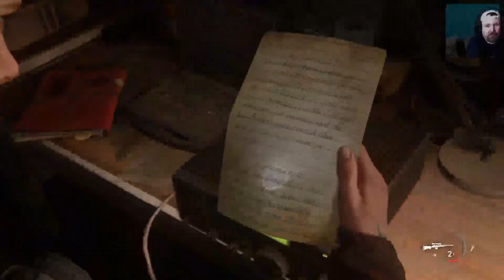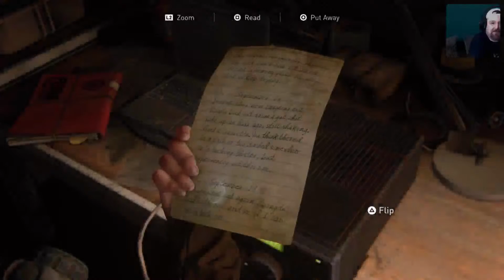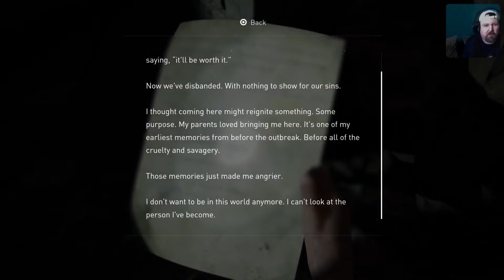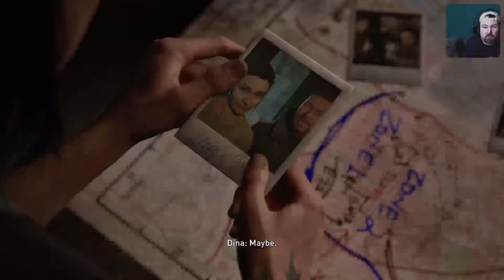The Last Of Us Part II Part 5 The Birthday Gift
THIS PART IS FULL OF PIXELS, I DIDN'T KNOW UNTIL AFTER FILMING, DON'T LET THIS PART PUT YOU OFF THE REST, IT WAS A ONE OFF, SINCE THIS HAPPENED, I HAVE IT PLAYING LIVE ON MY MONITOR AT THE SIDE OF ME, AND THE REST OF THE GAME IS PERFECT, WITH SMOOTH GAMEPLAY AND NOT A PIXEL TO BE SEEN. i WILL PLAY THIS PART AGAIN AT SOME POINT, OR IF YOU LOOK ON MY CHANNEL THERE IS THIS PART WITH NO FACE CAM AS IT WAS MY FIRST GAME I PLAYED,

The Part Starts off from the last, while Dina has some rest, Ellie Scopes out the Theatre to see if it is save, she finds a Radio and puts the Electric back on, then as she is looking around she finds a Guitar, so she sits back to play a bit, and falls asleep, and thats when we go into a flashback of her birthday 4 years ago, and its with her and Joel, Joel takes her on a day out to a museum with Dinosaurs, her favorite, and also another surprise, she really enjoyed that day out with Joel. Then She Awakens and its Seattle Day 2 and I couldn't Resist playing it guys, They set up Base at the Theatre and listen in on the radio and her about a lone gunman nearby, so assuming its Tommy, Ellie goes out to find him, and has many Encounters with the Enemy. Guys I had to Edit out Deaths because I overplayed it again to get it to a part where i could finish it, will try keep them shorter after this one.